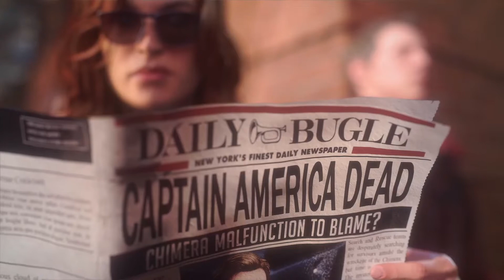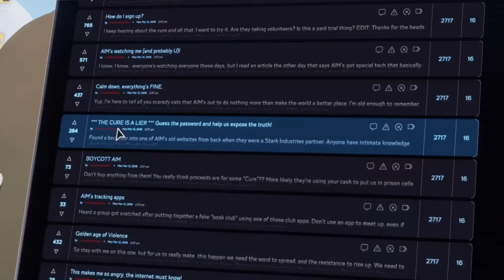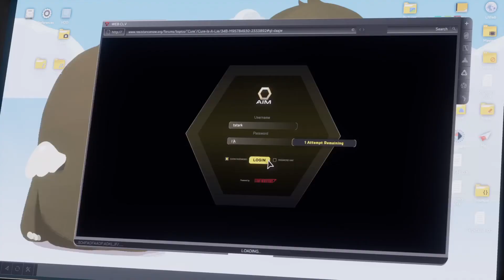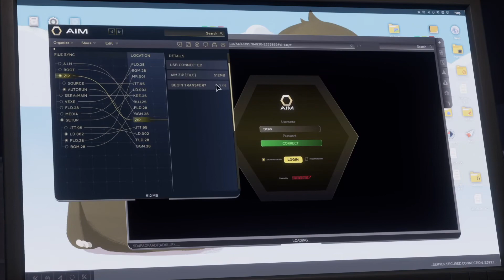Marvel's Avengers (Gameplay Walkthrough - New Normal 1/3)